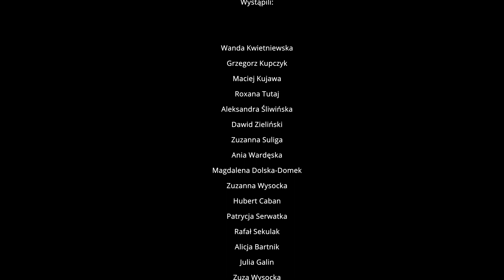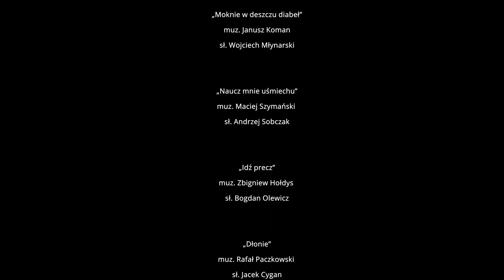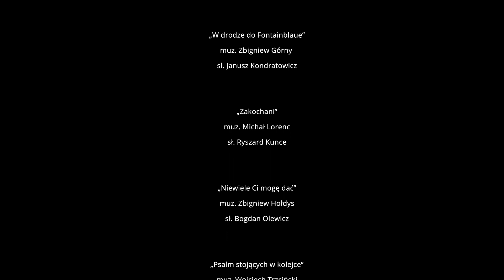Słońce za mną chodzi - Zuzanna Suliga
muz. Maciej Śniegocki
sł. Joanna Chomicka